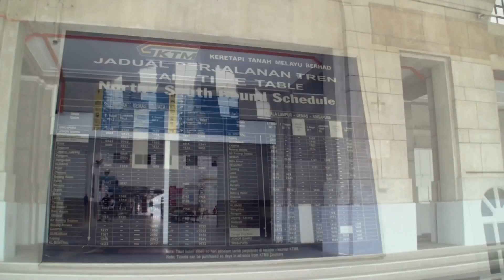KTM Singapore Station - マレー鉄道シンガポール駅 - Malayan Railways Tanjong Pagar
マレー半島を走るマレー鉄道(Malayan Railways)の南端シンガポール駅(Singapore Station)もしくはタンジョン・パガー駅(Tanjong Pagar Station)